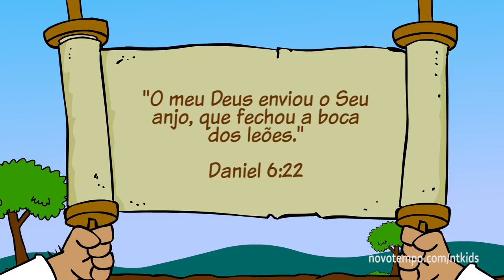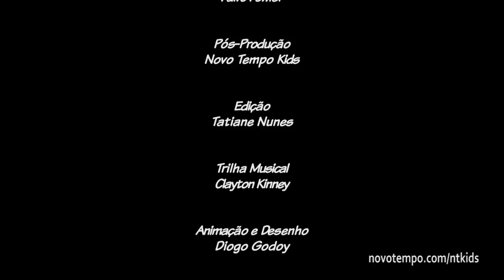DESENHOS BÍBLICOS - LIBERTO DA COVA DOS LEÕES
Ou baixe os aplicativos na lojas:
LIÇÃO DOS PRIMÁRIOS: a história de como Daniel foi parar na cova dos leões.